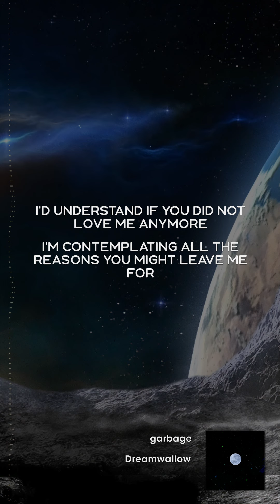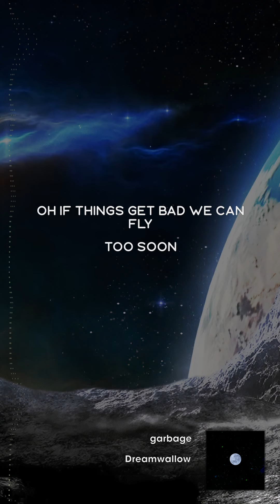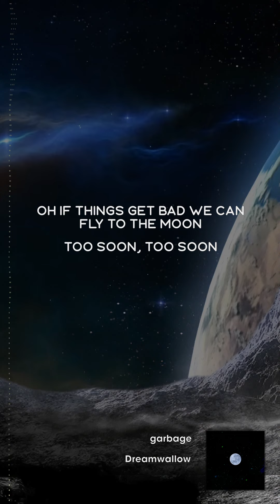garbage (vertical lyric video)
I made this song a couple years back, decided it was finally time to abandon it. I am still alive and hoping to put out more music soon 😁 thanks for listening!